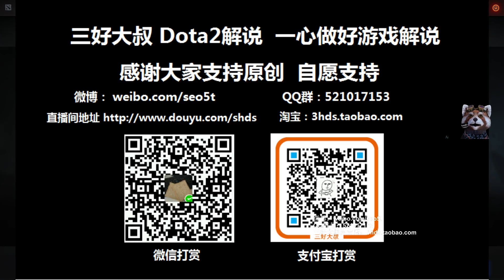【三好大叔Dota2】LGD VS IG V 第二场 秋季赛中国区